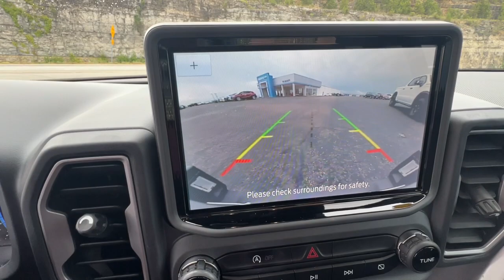2021 Ford Bronco_Sport Branson, Forsythe, Ozark, Kimberling City, Harrison, MO P8652A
Gray Used 2021 Ford Bronco_Sport Big Bend available in Branson, Missouri at Pinegar Chevy Buick GMC Branson. Servicing the Forsythe, Ozark, Kimberling City, Harrison, MO area.

ENGINE: 1.5L ECOBOOST  -inc: auto start-stop technology (STD),Turbocharged,Four Wheel Drive,Power Steering,ABS,4-Wheel Disc Brakes,Brake Assist,Aluminum Wheels,Tires - Front All-Season,Tires - Rear All-Season,Temporary Spare Tire,Heated Mirrors,Power Mirror(s),Rear Defrost,Intermittent Wipers,Variable Speed Intermittent Wipers,Privacy Glass,Power Door Locks,Daytime Running Lights,Automatic Headlights,LED Headlights,Automatic Highbeams,Fog Lamps,AM/FM Stereo,Satellite Radio,Requires Subscription,Steering Wheel Audio Controls,Satellite Radio,Requires Subscription,MP3 Player,Telematics,Auxiliary Audio Input,Smart Device Integration,Requires Subscription,Bluetooth Connection,Pass-Through Rear Seat,Rear Bench Seat,Adjustable Steering Wheel,Trip Computer,Power Windows,WiFi Hotspot,Keyless Entry,Power Door Locks,Keyless Entry,Power Door Locks,Keyless Start,Cruise Control,Climate Control,A/C,Cloth Seats,Bucket Seats,Driver Vanity Mirror,Passenger Vanity Mirror,Driver Illuminated Vanity Mirror,Passenger Illuminated Visor Mirror,Floor Mats,Keyless Start,Remote Engine Start,Requires Subscription,Power Windows,Power Door Locks,Trip Computer,Security System,Immobilizer,Traction Control,Stability Control,Traction Control,Front Side Air Bag,Blind Spot Monitor,Cross-Traffic Alert,Lane Departure Warning,Lane Keeping Assist,Lane Departure Warning,Front Collision Mitigation,Driver Monitoring,Tire Pressure Monitor,Driver Air Bag,Passenger Air Bag,Front Head Air Bag,Rear Head Air Bag,Passenger Air Bag Sensor,Knee Air Bag,Driver Restriction Features,Child Safety Locks,Back-Up Camera